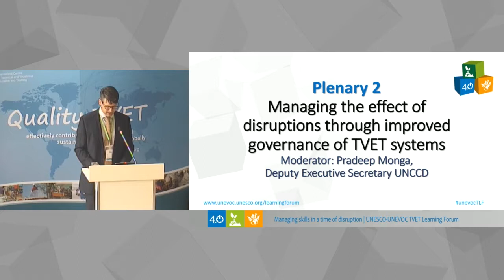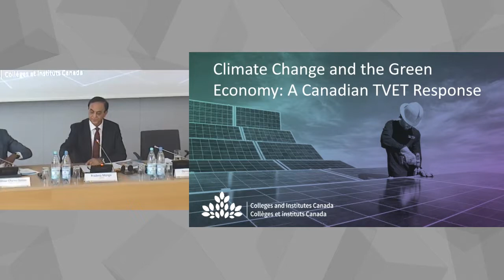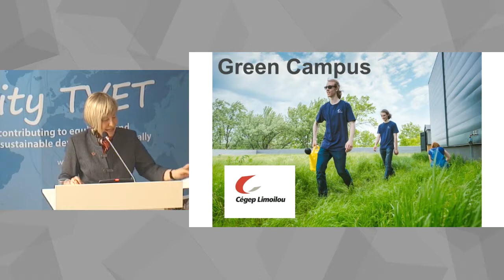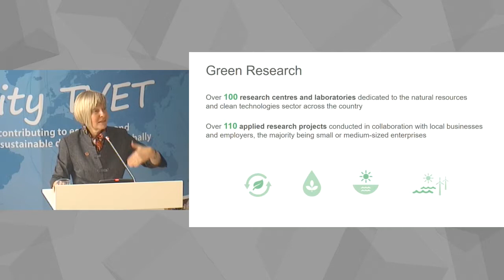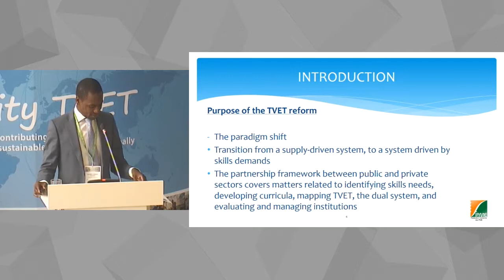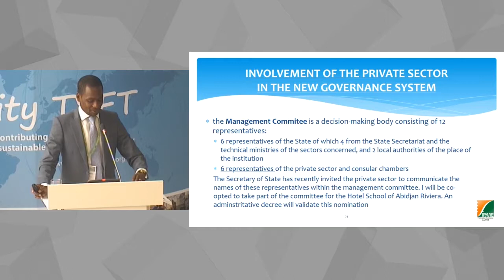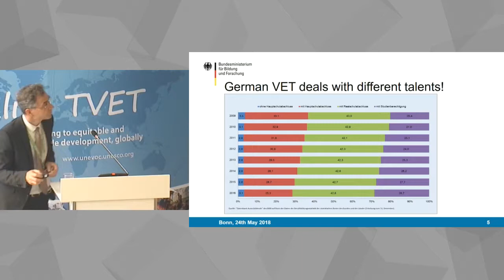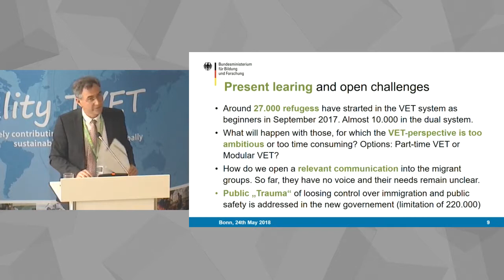Plénière 2 (Forum pour l'enseignement 2018)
Plénière 2 - Gérer l'effet des disruptions grâce à une meilleure gouvernance des systèmes d'EFTP

La deuxième Séance plénière se penchera sur la réaction et les initiatives des pays qui tentent d’améliorer leur gouvernance afin de gérer les effets de ces bouleversements tels que détaillés en première Séance plénière, et pour contribuer à la réalisation du Programme mondiale de développement durable à l’horizon 2030. Cette étude commencera par présenter les expériences des cas des pays et par décrire les priorités, ainsi que les réponses, les outils et les réformes politiques développées afin d’améliorer le système de gouvernance afin de pouvoir répondre à ces priorités, et les défis restants. Les participants seront encouragés à réfléchir sur le contexte de leur propre pays et identifieront avec l’aide des animateurs les champs d’action et les solutions possibles afin de combler ces dernières lacunes.n